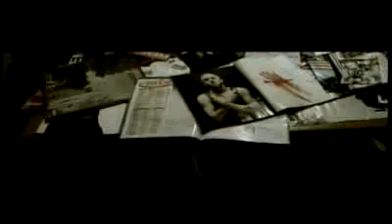Eminem - Stan (Official Music Video)